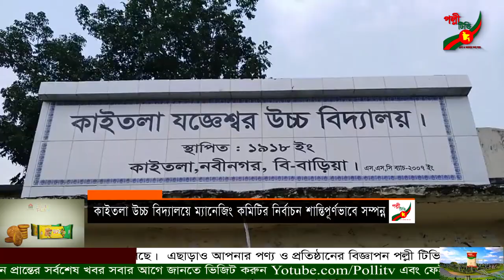বাংলাদেশ থেকে আবারও কর্মী নেবে মালয়েশিয়া জানালেন প্রবাসীকল্যাণ প্রতিমন্ত্রী__পল্লী টিভি সংবাদ